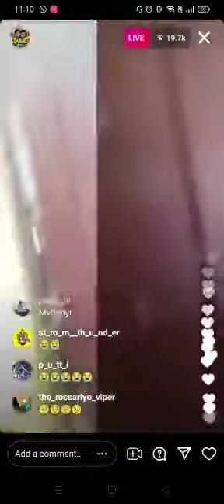justice for napoleon E BULL JET